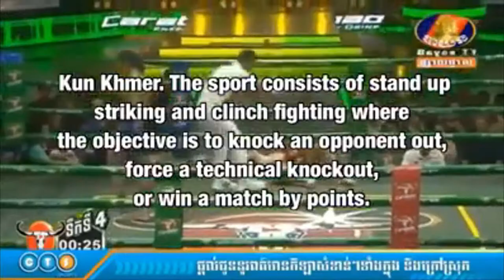Kun Khmer (Cambodian Boxing) and Thai Boxing in Mauritius at Bambous Martial Arts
Presented by the Mauritius 3x WMF World Champion Ranini Cundasawmy
For more info about BMA you can visit their web

Kun Khmer
Cambodgian Boxing
Mauritius
Kun Khmer Mauritius
Boxing
Boxing in Mauritius
Ranini Cundasawmy
Muay Thai
Mauritius Muay Thai
Muay Thai Mauritius
top muay thai school in mauritius
best muay thai gym in mauritius
mauritian muay thai
nak muay mauritius
nak muay
thai boxing in mauritius
club de boxe thai
club de boxe thailandaise
club de kun khmer
tough training in mauritius
best martial arts training in mauritius
mauritius top martial arts training
reportage art martiaux ile maurice
documentaire muay thai
documentary muay thai
documentary mauritius
documentary mauritius island
indian ocean muay thai
Adarsh Goordoyal
Aurore Lenette
Stephano Batour
Vicenzo Beauxyeux
Ashvin Boykunt
Pamela Ramigadu
Tipaille
Rajesh Dimba
Nivesha Brambodary
muay thai indian ocean
ocean indien boxe thailandaise
top muay thai fighters in mauritius
top team
top mauritian team
Patrick Cundasawmy
la boxe thailanddaise
ecole d'art martiaux a maurice
ile maurice
Entrainement de boxe a maurice
boxing training in mauritius
bambous village
mauritius bambous
mauritius flic en flac
flic en flac mauritius